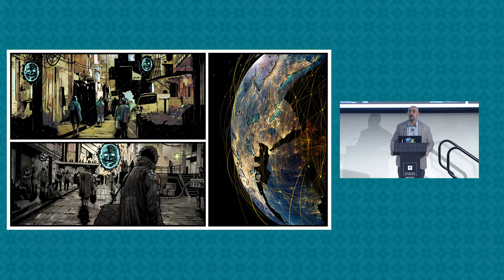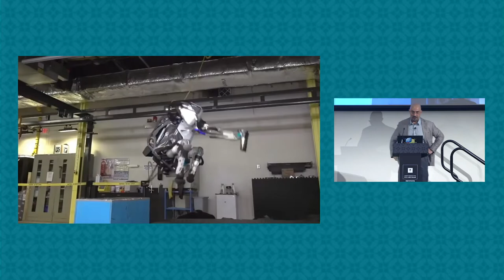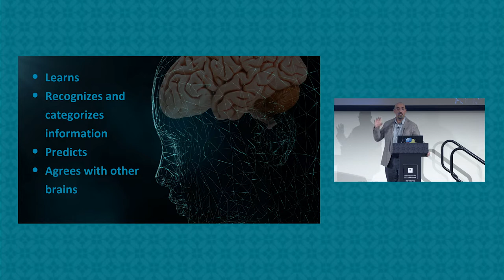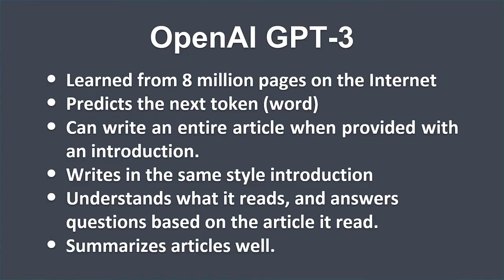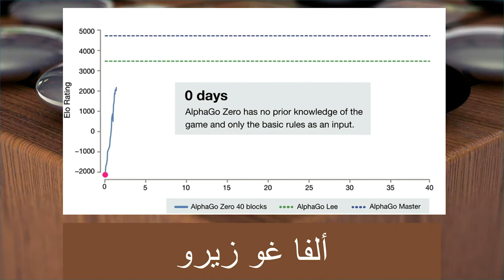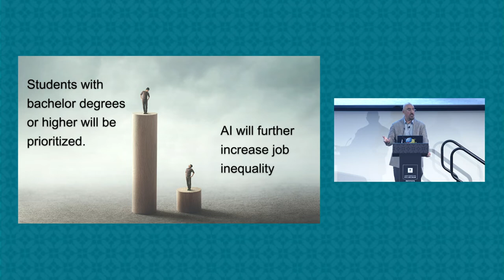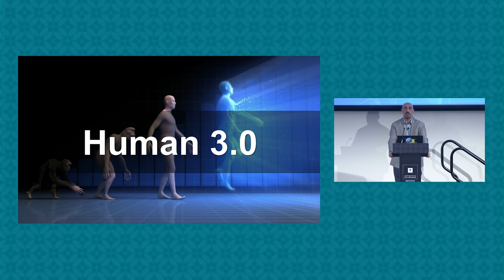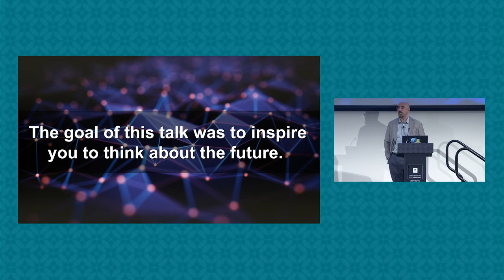The Future of Humans and AI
Current advances in AI are phenomenal. However, we are still in the beginning of the AI “Industrial Revolution.” We are creating the steam engines of AI that will become the airplanes of the future. Natural Language Processing has become indistinguishable from human speech, art creation has surpassed some of the most advanced artists, protein folding, a 50-year-old problem, has been solved, and many more achievements in AI indicate which way the arrow of progress is pointing towards. What will the future AI look like? How will humans live alongside more powerful intelligences than their own? Is the future bleak or bright?

Speaker
Mohamed Qasem, Assistant Professor of Electronics Engineering, Public Authority for Applied Education and Training (PAAET)